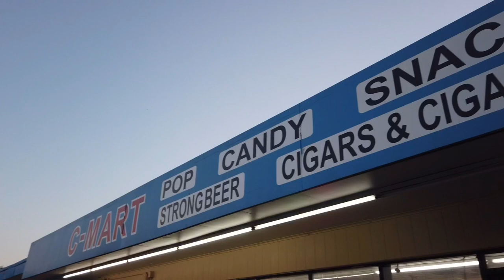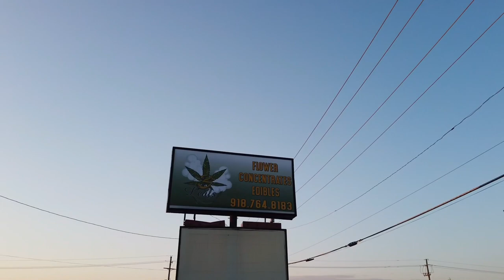Okmulgee Rodeo & Sunday Funday Vlog...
From a Black Rodeo to the meeting spot in the HOOD! Ride with DaKid... I filmed and edited this whole video 1st time but I must say I’m proud of myself!!